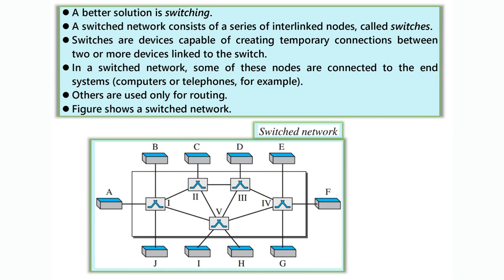INTRODUCTION TO SWITCHING |COMPUTER NETWORKS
Welcome to our YouTube video on switching in computer networks! In this video, we will provide a comprehensive introduction to switching and explore its various methods and applications. Whether you're a BCA or computer science engineering student, this video will enhance your understanding of this fundamental concept.

We'll begin by explaining the basics of switching and its significance in modern networking systems. You'll learn about the three primary methods of switching: circuit switching, packet switching, and message switching. We'll delve into the characteristics, advantages, and disadvantages of each method, allowing you to grasp their distinct functionalities.

Furthermore, we'll explore the virtual circuit and datagram approaches in switching. We'll explain how the virtual circuit approach establishes a logical path between sender and receiver, while the datagram approach treats each packet as an independent entity. Understanding these approaches will provide you with valuable insights into how switching operates in different scenarios.

Throughout the video, we'll also highlight the role of switching in various layers of the TCP/IP protocol stack. You'll gain knowledge about switching at the physical layer, data-link layer, network layer, and even the application layer. This comprehensive coverage will help you grasp how switching functions across different layers and contributes to the overall networking process.

So, whether you're interested in the technical details of switching or aiming to strengthen your understanding of networking protocols, this video is for you. Join us as we explore the intricacies of switching in computer networks and unlock its practical applications in the digital world.

Let's dive into the fascinating world of switching together!